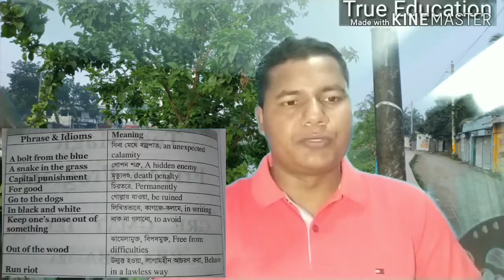Phrase and Idioms